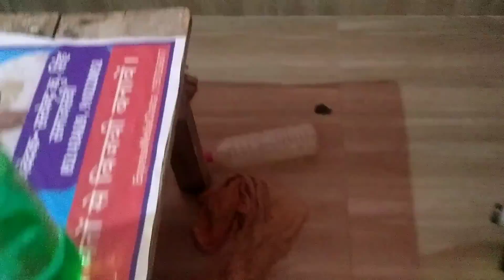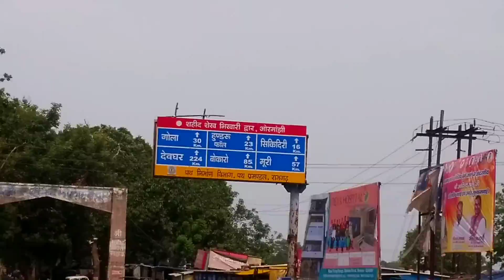Ranchi to Home